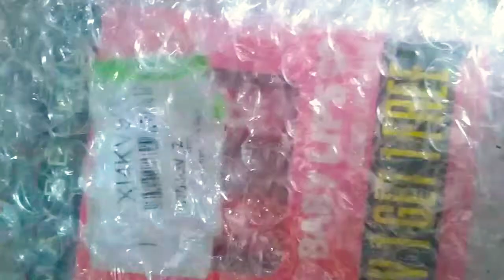Maybelline lip balm buy 1 get 1 free on Flipkart || 2 lip balm at just Rs.175/-